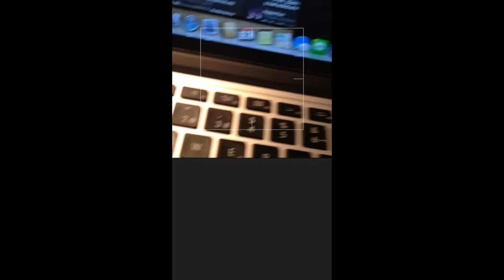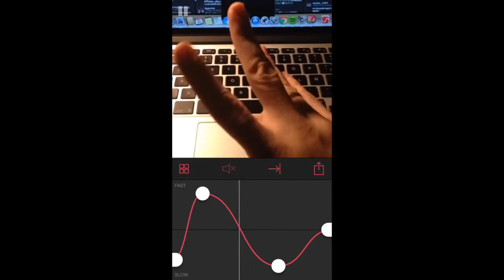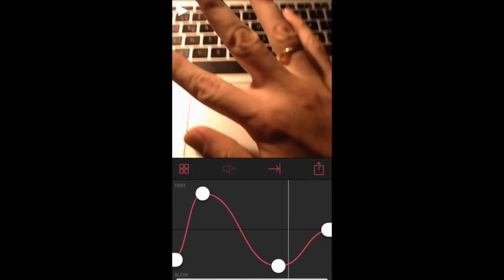Slow Fast Slow una app para editar la velocidad de vídeos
Para saber más sobre esta app, pulsa en el siguiente enlace... http:/